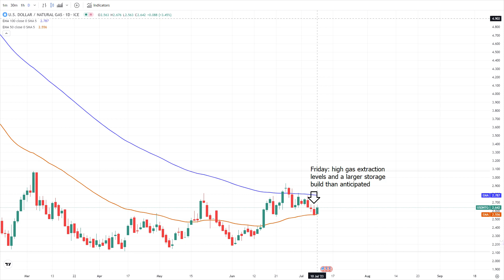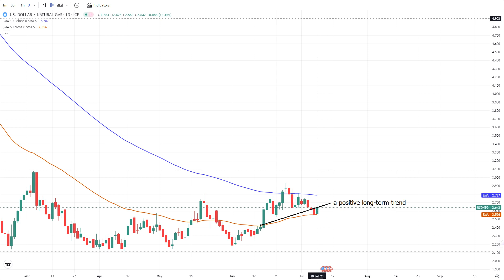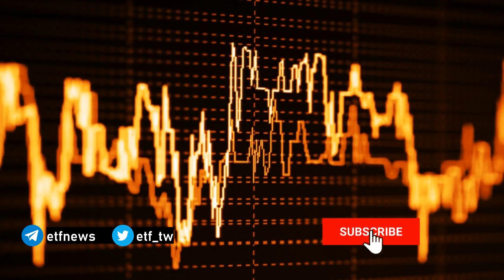Natural Gas Analysis and Forecast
Forecasts predict hotter-than-normal weather, boosting gas demand.